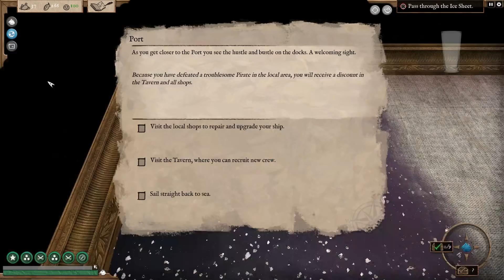Abandon Ship #18 The Great Devourer, Greatest Kraken Of All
We head back into the high seas to find out what the cult is really hiding, and a entire army of krakens and the biggest of them all awaits in all new Abandon Ship.